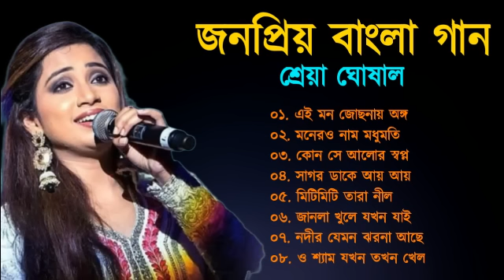শ্রেয়া ঘোষালের জনপ্রিয় বাংলা গান | Best Of Shreya Ghoshal | Top 10 Bengali Nonstop Songs |Bangla Gan